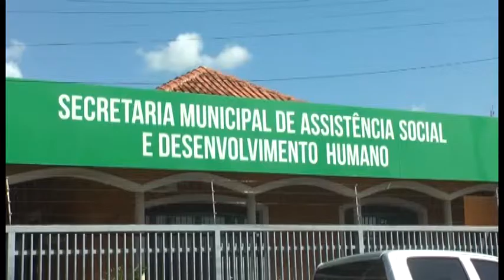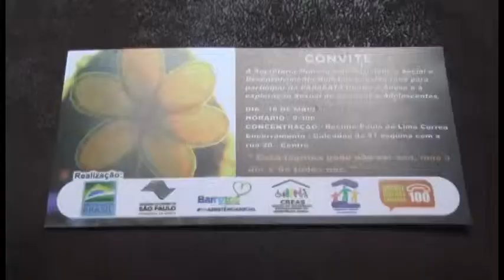PASSEATA ASSISTÊNCIA SOCIAL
Passeata pretende chamar a atenção contra o abuso e a exploração sexual de crianças e adolescentes.